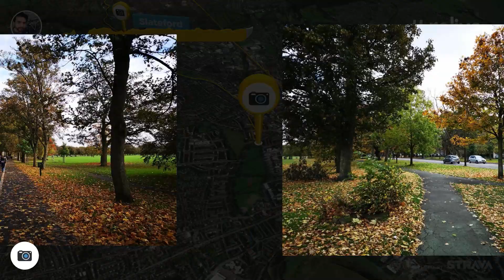3D route of "Linlithgow to Edinburgh" trip